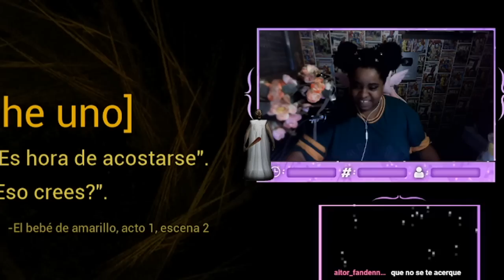EL BEBE AMARILLO NUEVA ACTUALIZACION | BABY IN YELLOW 1 PARTE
Info to kuls